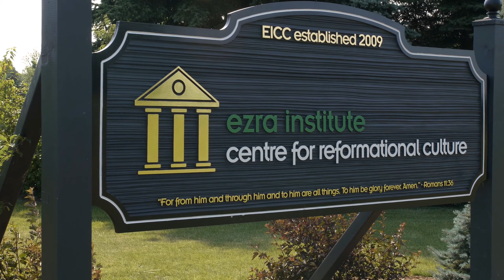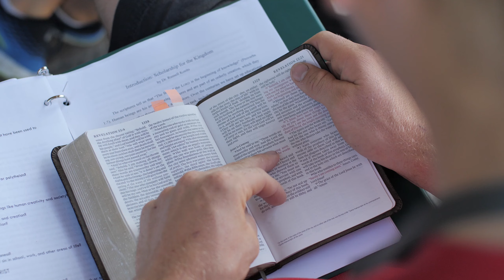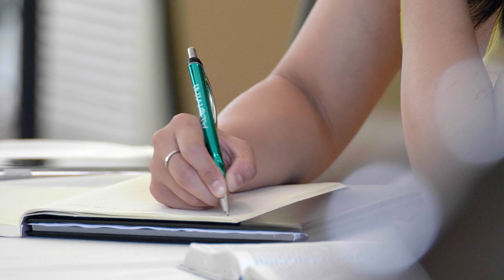2019 Year in Review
We ran our first full year of summer programs in 2019. Here are some of the highlights.